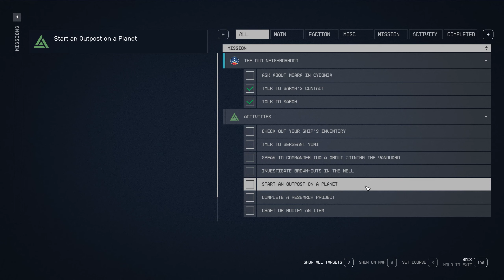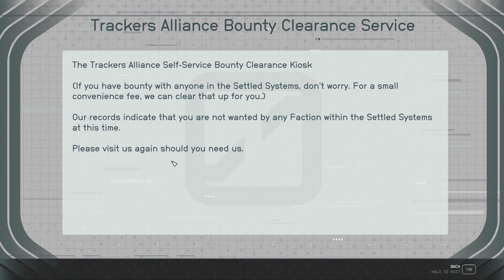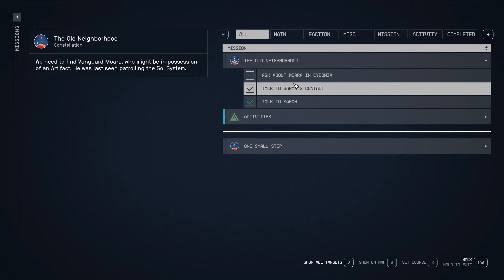Starfield - Gameplay 4 - The Old Neighborhood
Join me in this "Starfield" gameplay video series on an epic journey through the galaxy!

Let's embark on its captivating main quest to answer humanity’s most outstanding question: What is out there?. Explore with me the vastness of space, uncover ancient mysteries, and encounter otherworldly civilizations as we chart our course through this exciting sci-fi adventure.

A game from the award-winning game development and publishing company @bethesda

The game is running on a GeForce 4070 at 2K high quality.

Cheers!